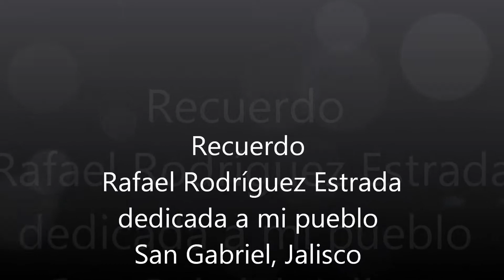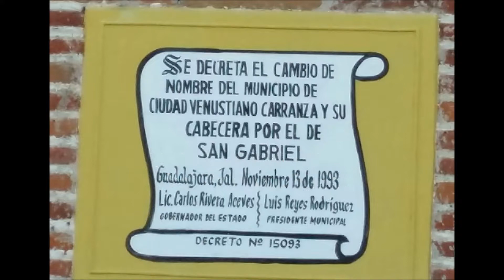Recuerdo- Rafael Rodriguez Estrada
dedicada a mi pueblo San Gabriel Jalisco
Compuesta e interpretada por Rafael Rodriguez Estrada D.R.
AntenaStudio
Guadalajara, Jal.